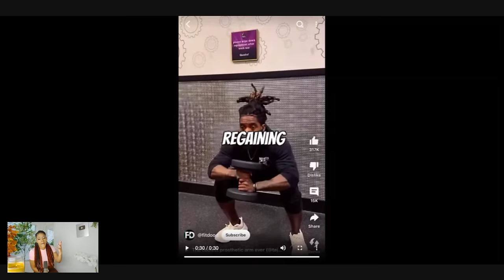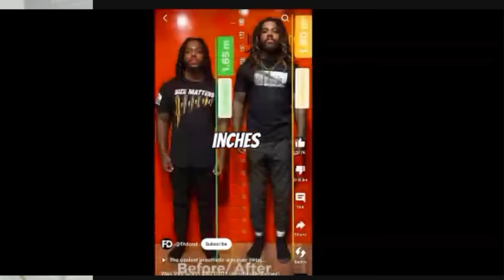MAN IS SHAMED BY WOMEN & GETS HEIGHT SURGERY ***SPONSORED VIDEO***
MAN IS SHAMED BY WOMEN & GETS HEIGHT SURGERY